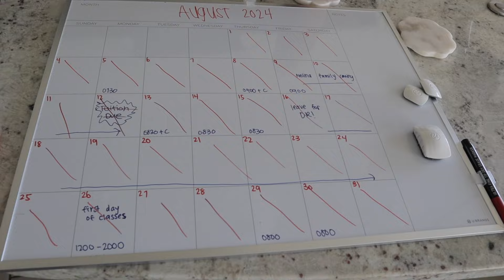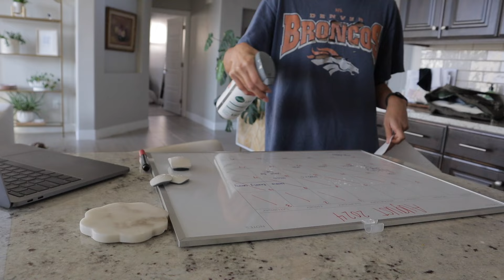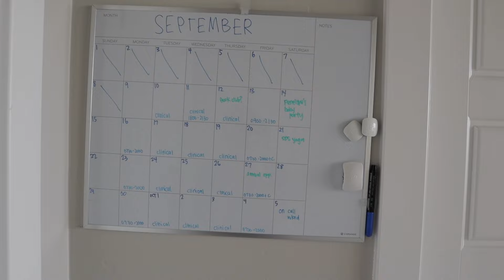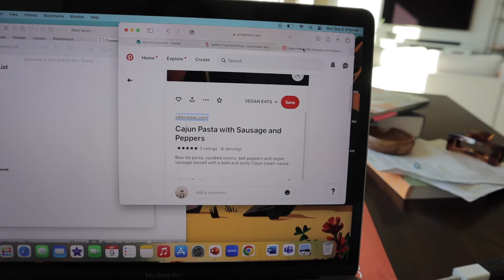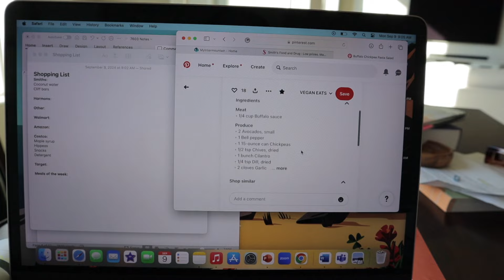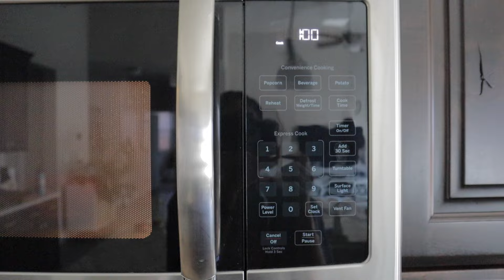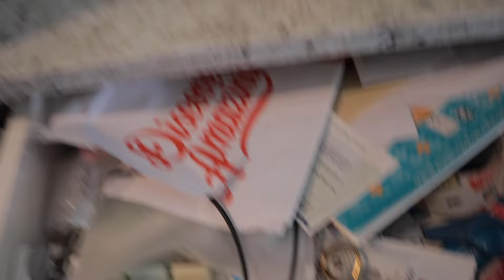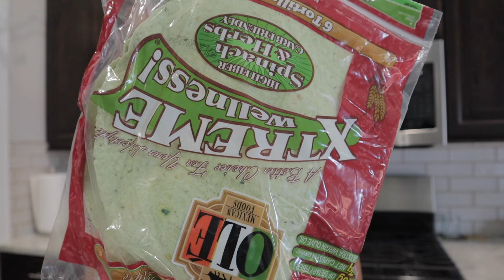JAM PACKED DAY: Adidas Shoe Unboxing, Vegan Grocery Haul, Yoga, Beetlejuice Movie, Water Plants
Welcome to a Nurse's Day Off! Trying to jam pack AS MUCH AS POSSIBLE. My days off these days are few and far between. I am working as a full time nurse while also going to GRAD SCHOOL to become a NURSE PRACTITIONER! The end is so close, yet so far away. More far away really. Anyway, I hope you enjoy my busy, but productive, day off! I hope I didn't bore you to sleep.